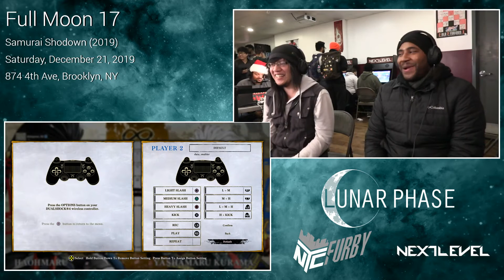Full Moon 17: SAMURAI SHODOWN Top 6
0:00:00 - Intro
0:02:03 - JackoRCB vs Jonah (Winners Final)
0:19:09 - Adamantium vs J Dash (Losers Quarter-Final)
0:32:42 - PAG | Ghost the Trinity vs Adamantium (Losers Semi-Final)
0:45:24 - Jonah vs PAG | Ghost the Trinity (Losers Final)
1:08:12 - JackoRCB vs PAG | Ghost the Trinity (Grand Final)

Full Moon 17
Next Level Arcade - 874 4th Ave, Brooklyn, NY 11232, USA